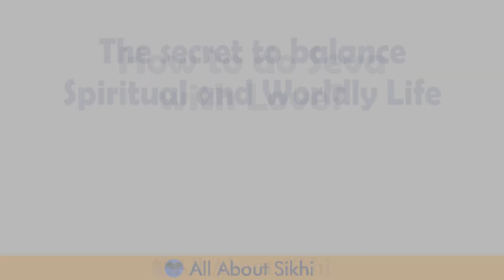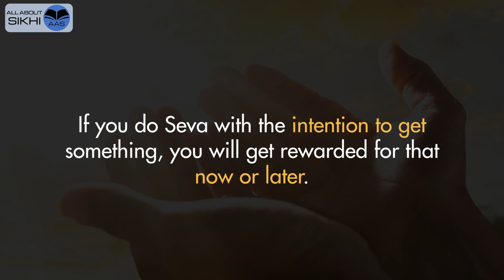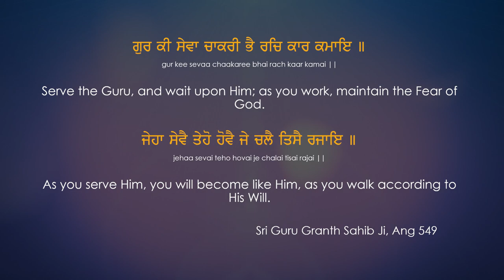AAS - How to do Seva with Love? | प्रेम से सेवा कैसे करें?